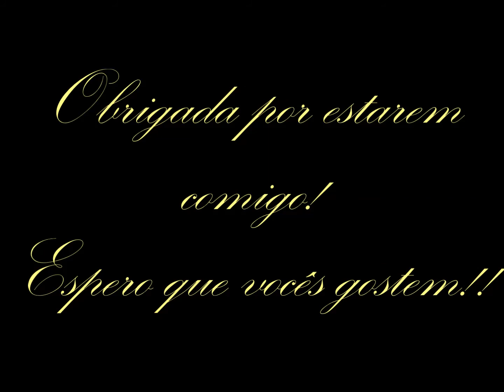Cozinhando com Marcia Jacobina -Lasanha de Frigideira!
marcia jacobina O dia a dia com Marcia Jacobin